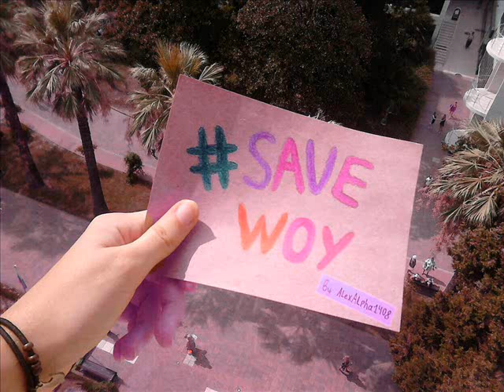save woy pt51